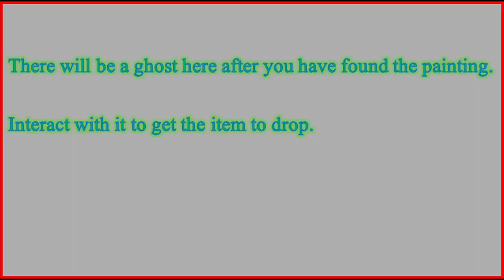how to become a dragon in Elden Ring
1. The Domain of Dragons painting is in the Shadow Keep.
2. Go northwest from the Main Gate Plaza Site of Grace and up to the top of the castle, to the bridge with fiery boats.
3. Go past the steps in the northeast that lead up to the castle. Look by the bridge´s eastern edge for a ladder going down.
4. Go toward the waterfall and behind it. Go down the ladder and head southeast until you find a room with the painting in it.
5.  Next, go to Jagged Peak Mountainside Site of Grace……… There will be a ghost here after you have found the painting. Interact with it to get the item to drop.